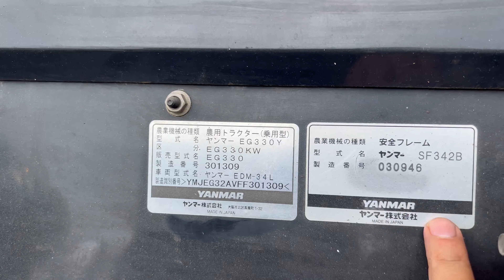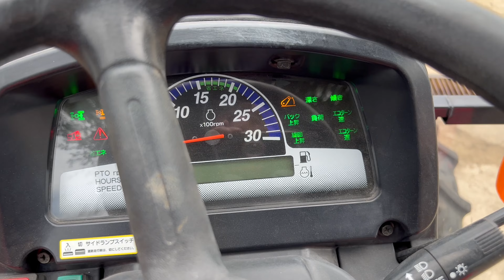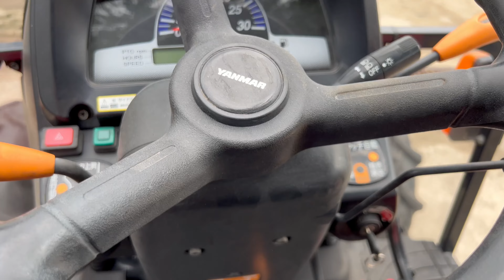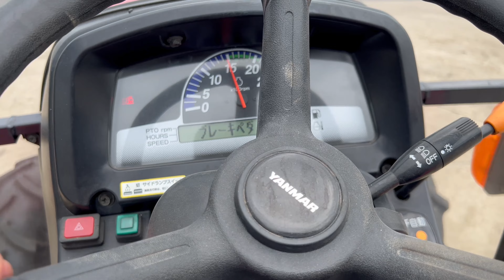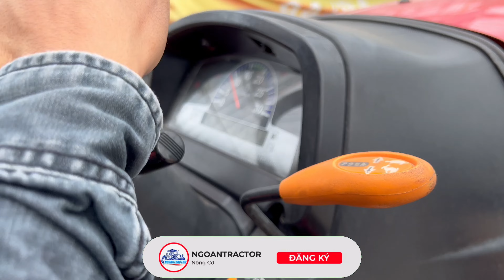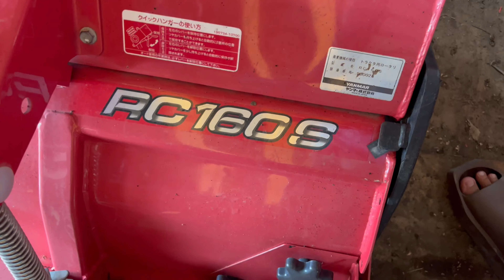Siêu Phẩm Máy Cày Yanmar EG-330 Ecotra Như Xe Thùng Báo Giá Trong Video 📲0937892345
Các bạn thấy video của mình hay thì tặng mình 1 like các bạn nào chưa đăng ký